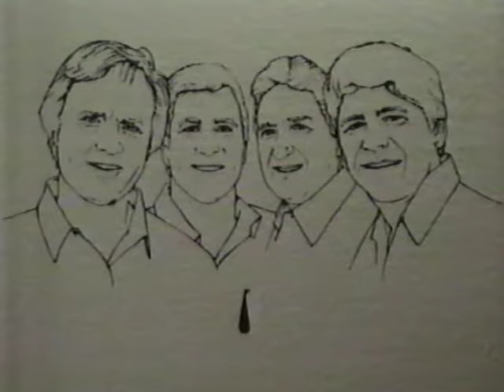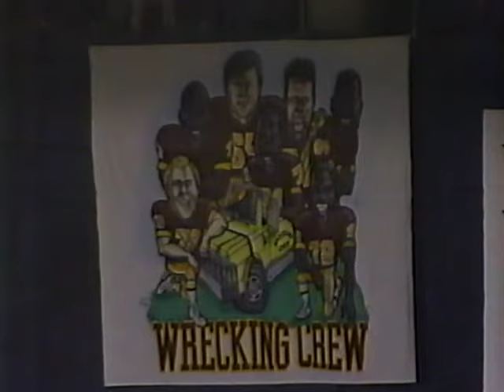1988 Cleveland Browns at Washington Redskins Week 13 Football Game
Cleveland Browns at Washington Redskins played on November 27, 1988